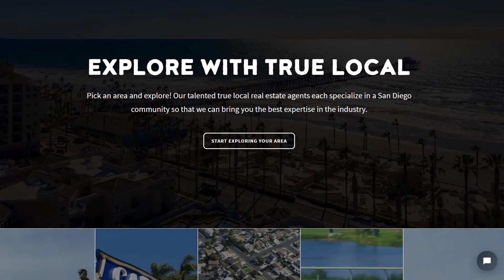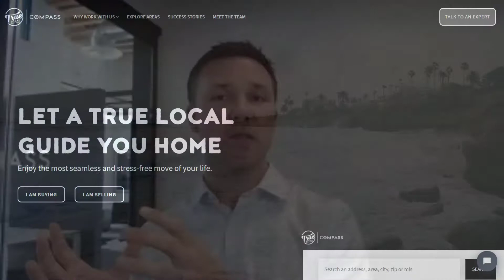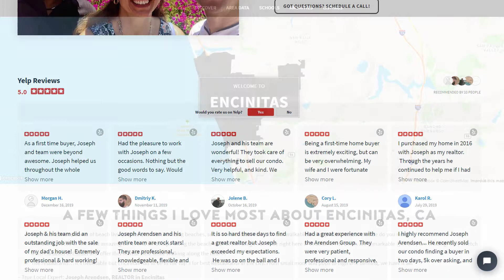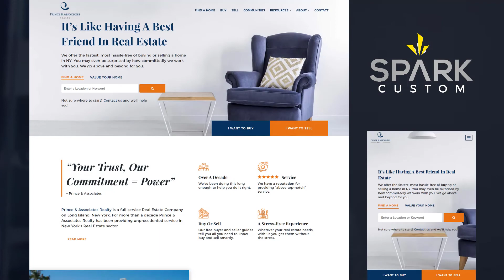AgentFire Customer Testimonial for Joseph Arendsen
Joseph Arendsen, the founder of 'True Local Realty Group', shares his experience with AgentFire. Joseph and his team implemented a strategy aimed at adding value to the marketplace by using a professional real estate website. The main idea for Joseph was not only to continue generating high-quality real estate leads but also to focus on building a strong brand and to have a solid online presence.

Additionally, 'True Local Realty Group' wanted to bridge the gap from being predominantly an online lead- generation focused business to building trust with consumers by sharing positive reviews and pinpointing hyperlocal expertise through an amazing real estate website made with AgentFire.

Finally, Joseph Arendsen particularly appreciates the amount of personal support in the overall process of designing, completing and launching his real estate website.

Check out the whole customer testimonial in order to see why AgentFire is ranked as the #1 real estate website solution.

Signup here to get the hottest real estate marketing strategies straight to your inbox first thing in the morning ☕

AGENTFIRE is the company behind "Spark Sites" - a complete real estate website solution that helps agents, teams, and brokers to dominate their hyperlocal markets and close more deals.

We're proudly the #1 reviewed real estate solution for multiple consecutive years because we literally do not sleep if our clients are not succeeding with our product.